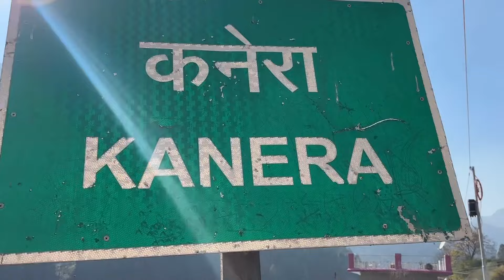Makar Sankranti Mela baijro Market | Pahadi Lifestyle Vlog | Sr Pahadi Vlogs